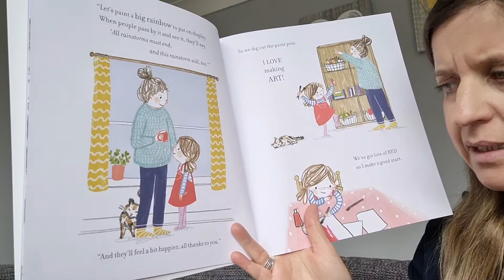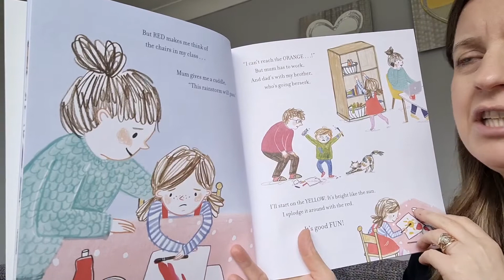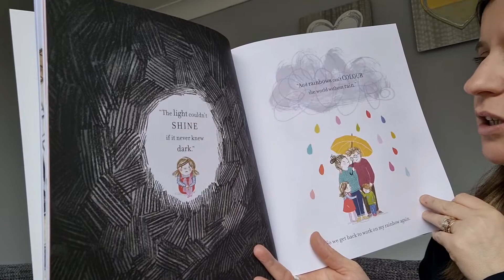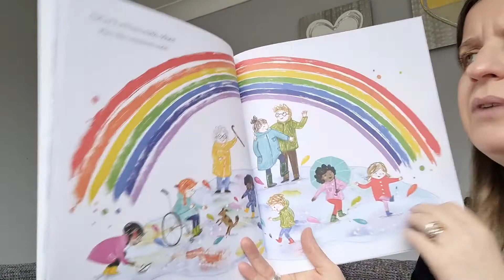Story by Mrs Browning